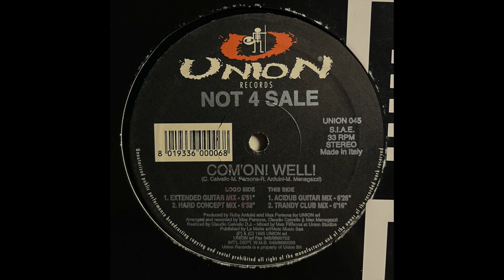Not 4 Sale - Com'On! Well! (Trandy Club Mix) (33rpm +3)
1995, Italy

This Channel is only for sharing music to the world and not - in any circumstances - making money out of it.

If you or someone you know own the rights for this music please reach me - I’ll be more than happy to talk.